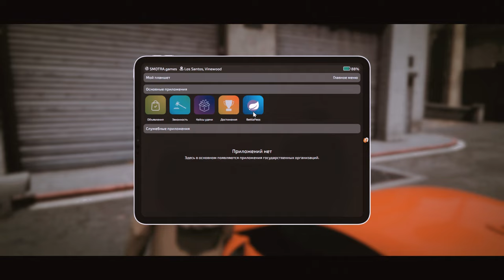ПОКУПАТЬ ЛИ ЛЕТНИЙ BATTLEPASS ЗА 799 РУБЛЕЙ НА SMOTRA RAGE В GTA V?!КОНКУРС НА 500К ОТ ДАВИДЫЧА!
🔥ТАЙМКОДЫ:
00:00 НАЧАЛО
01:34 КАК КУПИТЬ BATTLEPASS? ДОНАТ ИЛИ ВАЛЮТА?
02:49 УРОВНИ/ГЛАВЫ/ЗАДАНИЯ
03:30 НАГРАДЫ ЗА ГЛАВЫ
05:40 КАК ПОДЯТЬ ГЛАВУ? О ЗАДАНИЯХ
08:36 ПРИЗОВОЙ КЕЙС
10:52 3 УНИКАЛЬНЫЕ ВОЗМОЖНОСТИ BATTLEPASS
11:32 CКОЛЬКО НУЖНО ЗАДОНАТИТЬ, ЧТОБЫ ПРОЙТИ BATTLEPASS?
13:33 КОНКУРС НА 500К ОТ ДАВИДЫЧА
14:33 ОТКРЫВАЕМ 1 ПРИЗОВОЙ КЕЙС
16:00 КАЖДЫЙ ИГРОК УЧАСТВУЕТ В BATTLEPASS
17:06 BATTLEPASS НЕ ДЛЯ НОВИЧКОВ
17:46 СТОИТ ЛИ ПОКУПАТЬ BATTLEPASS?
19:40 КОНЕЦ
🔥Теги к видео: